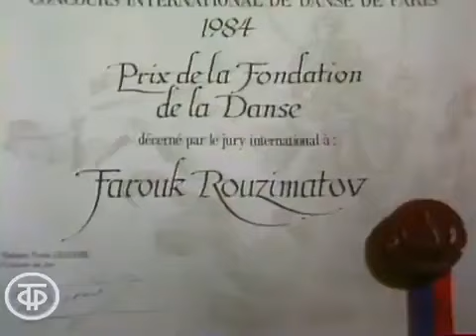НУРЕЕВ И РУЗИМАТОВ..ФАРУХ ИНТЕЛИГЕНТНЪЙ АРТИСТ !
ОНИ БЪЛИ ЗНАКОМЪ..!

НУРЕЕВ И ФАРУХ

Фару́х Садулла́евич Рузима́тов — артист балета, премьер ведущий солист балета Мариинского театра в 1986—2007 годах. Заслуженный артист Таджикской ССР; Лауреат премии «Золотая маска», Народный артист России. Художественный руководитель балета Большого театра Узбекистана.
Дата и место рождения: 26 июня 1963 г. (возраст 58 лет), Душанбе, Таджикистан

Театр: Мариинский театр